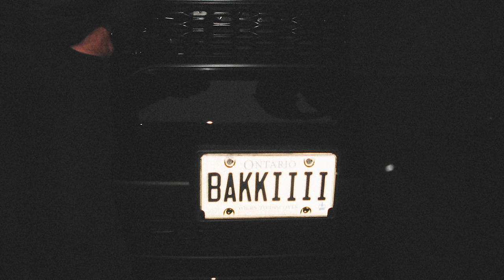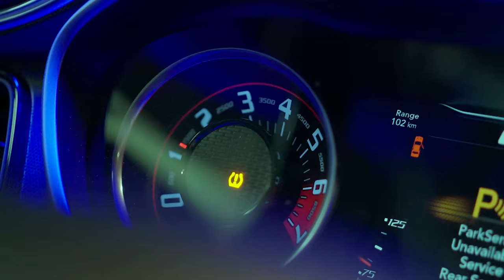Bakkii (ਬੱਕੀ) | Official Video | Bhullar | DZMX | Raavan Films | New Punjabi Songs 2024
Artist :-Bhullar